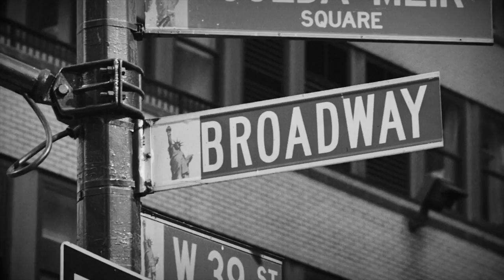Johnson & Johnson Innovation presents JLABS @ NYC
Are you ready to become a part of the healthcare revolution sweeping NewYorkCity? Introducing JLABSNYC.